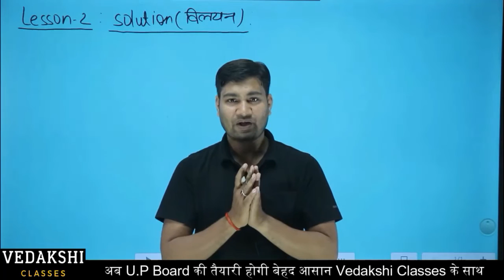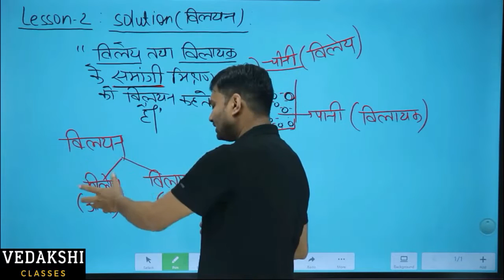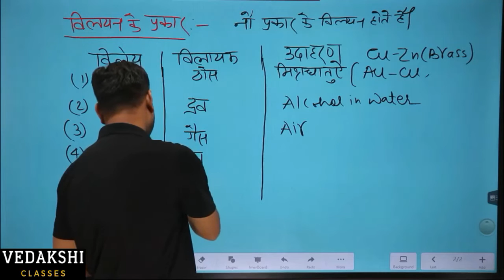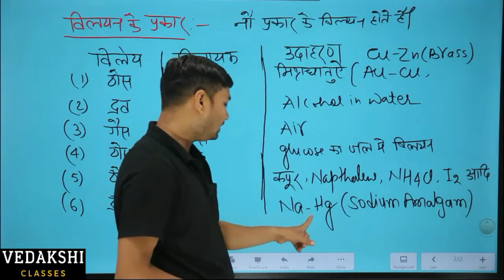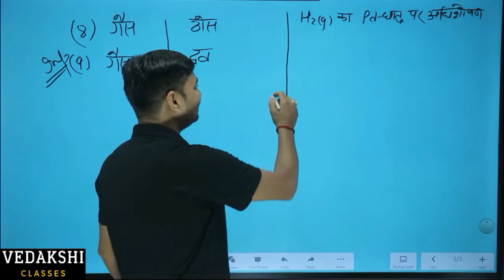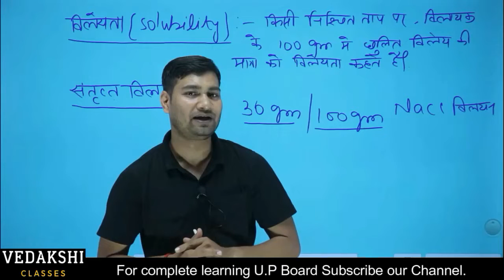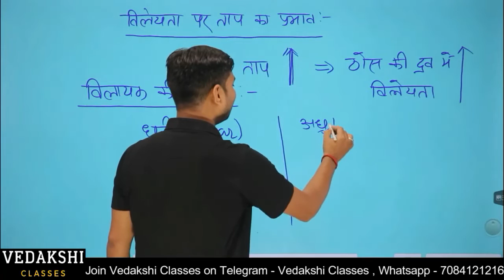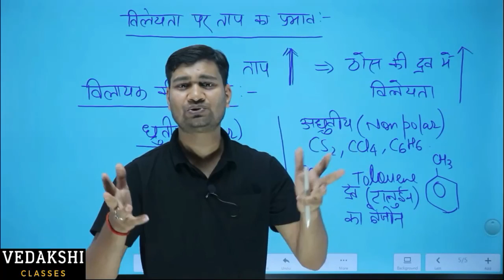विलयन#1 (Solution) Class-12 ( विलयन Hindi Medium Chemistry Class 12 ) Part -1 @vedakshi classes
वेदाक्षी क्लासेज की किसी भी जानकारी के लिए कभी भी कॉल/व्हाट्सएप 👉🏿👉🏿👉🏿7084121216

यू पी बोर्ड के छात्रों के लिए समर्पित यूट्यूब चैनल वेदाक्षी क्लासेज में आपका स्वागत है!
आप यहाँ पर कक्षा 9 से 12 के सभी विषयों की पूरी तैयारी फ्री लाइव कक्षाओं के माध्यम से कर सकते हैं!
हाँ यदि आप पीडीएफ ,नोट्स,NCERT के प्रश्न उत्तर,हर विषय हेतु अलग डाउट ग्रुप,पिछले वर्षों के अन साल्व्ड पेपर्स और उनका हल,चैप्टर समाप्ति पर लाइव मीटिंग,रिवीजन आदि सुविधाओं का लाभ लेना चाहते हैं तो बेहद कम शुल्क में हमारे कोर्सेज से जुड़ें!

आप हमारे फ्री ऑफिसियल व्हाट्सएप ग्रुप में जुड़ने हेतु स्टूडेंट इनफार्मेशन फॉर्म भरें👇

हमारे कोर्सेज व उनकी फीस👇

कक्षा 12 हेतु अंकलक्ष्य 2.0 मात्र 1299 में (यह फीस पूरे साल की है) - इसमें मिलते है सभी विषय,उनके नोट्स,पीडीएफ,रिवीजन,अनसाल्व्ड,डाउट ग्रुप,व अन्य बहुत कुछ!

कक्षा 11 हेतु ज्ञानलक्ष्य 2.0 मात्र 1199 में (यह फीस पूरे साल की है) - इसमें मिलते है सभी विषय,नोट्स,पीडीएफ,रिवीजन,डाउट ग्रुप,व अन्य बहुत कुछ!

कक्षा 10 हेतु ज्ञानपथ 2.0 मात्र 799 में (यह फीस पूरे साल की है) - इसमें मिलते है सभी विषय,नोट्स,पीडीएफ,रिवीजन,डाउट ग्रुप,व अन्य बहुत कुछ!